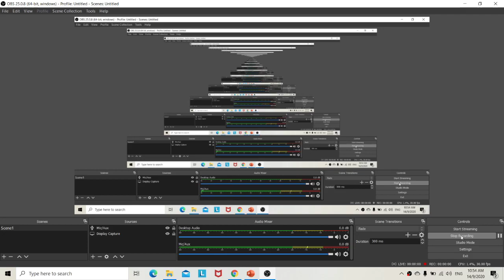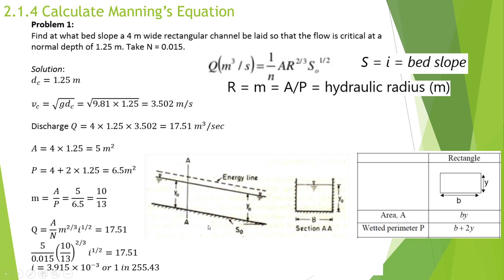topic 2.1.4 calculate manning's equation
- calculate area, hydraulic radius, bed slope, etc.